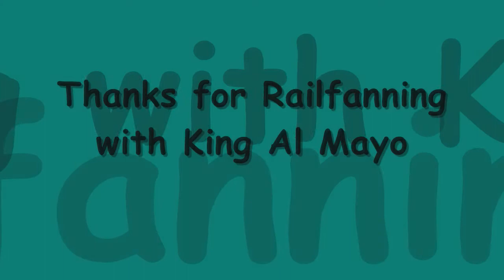#5 08.06.13 MUSIC- End of Day Railfanning in Fostoria, OH "Triple Iron Diamonds"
Background music is so much better!  It just makes listening to the constant trains passing by sound a little bit better.  It is like in a movie when a action scene goes into effect.  They provide background music to the scene to give it more ZING!!  Well that is what specialize in doing in my videos.  It just makes it better dawg.